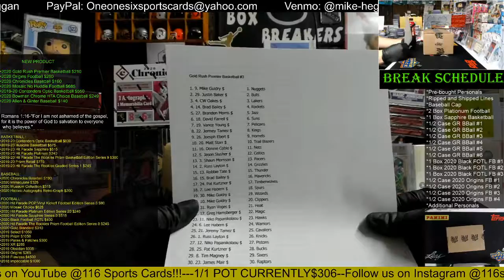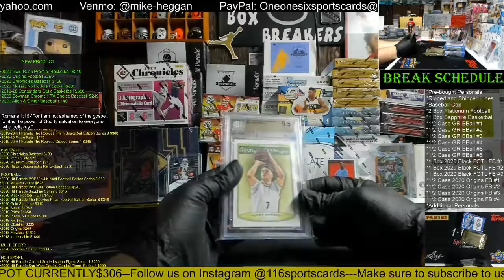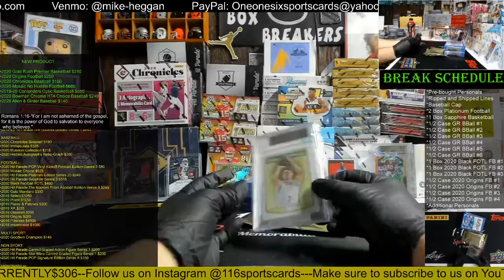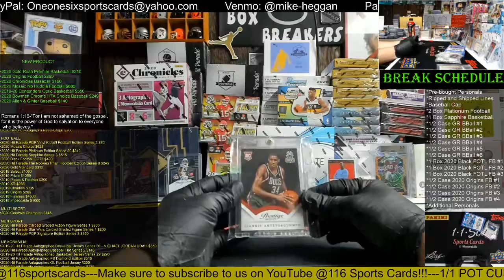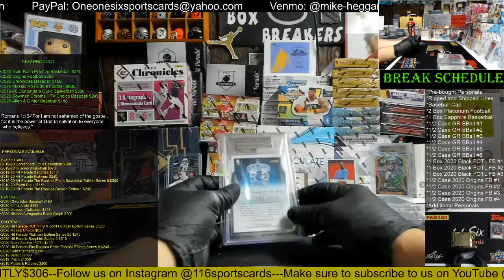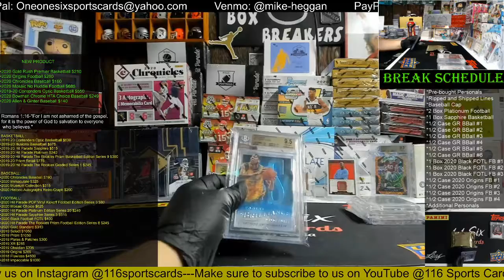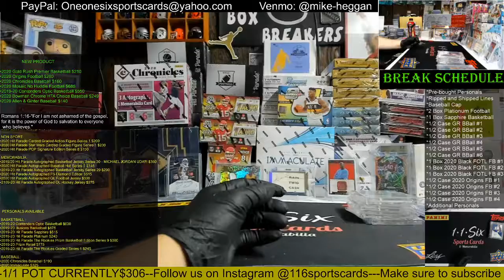2020 Gold Rush Premier Players Basketball 3 Box 1/2 Case Break #3!!!